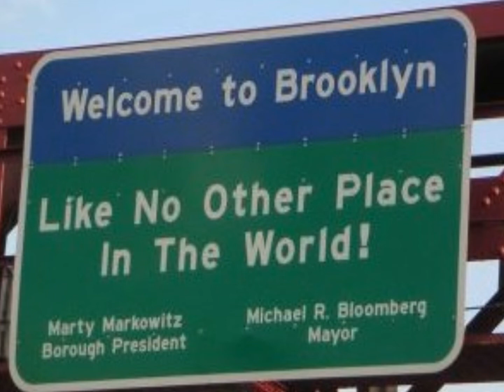B-Nic Feat J3-Roofless(Prod. By KiddWings/WingBeats)